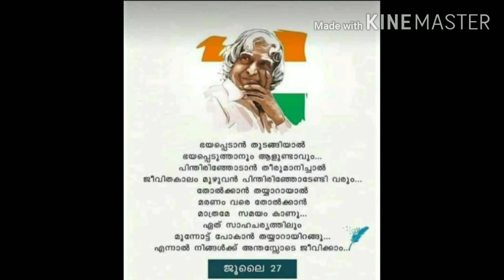Dream,Dream,Dream.Dreams transform into thoughts and thoughts result in action.”A. P. J Abdul Kalam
July 27
In memmory of the Missile man of India.. Dr. A. P. J Abdul Kalam, former president of India.